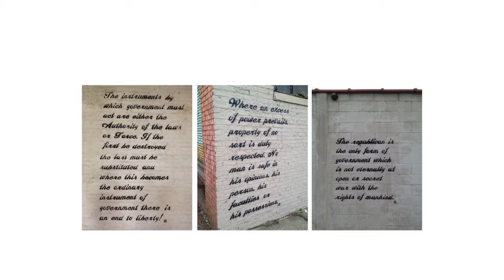ESSAM in Conversation with Svetlana Mintcheva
New York-based street artist ESSAM (a.k.a. Essam Attia, BFA 2011 Photography) and Svetlana Mintcheva, founding director of the Arts Advocacy Project at the National Coalition Against Censorship, talk about art in the street as being distinct from art in a museum, regulations of public space and the relationship between an artist's mission and the constraints of the law.